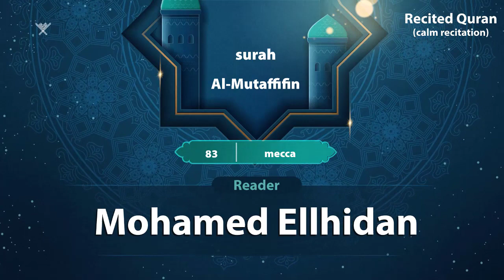surah Al-Mutaffifin {{83}} Reader Mohamed Ellhidan